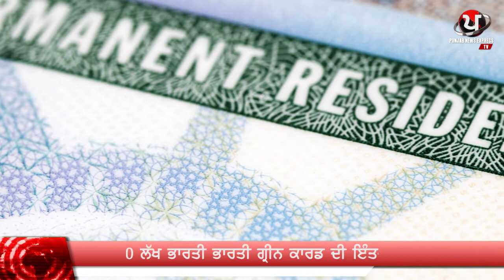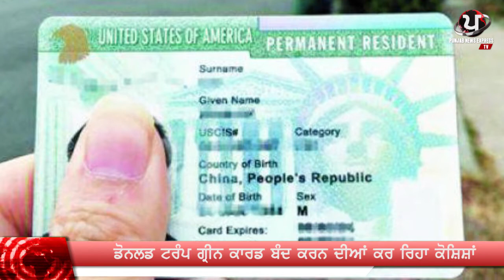How Trump applies breaks on US Green Card for Indians | USA most desired destination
US president Donald Trump  has adopted anti-immigrant policies to slow down entry of immigrants. Indians are most effected of his decisions. About 40 lakh blood relatives are in waiting list to get US green card. Indians are second highest in the waiting list. USA remained most desired destination for Indians but Trump applied breaks.